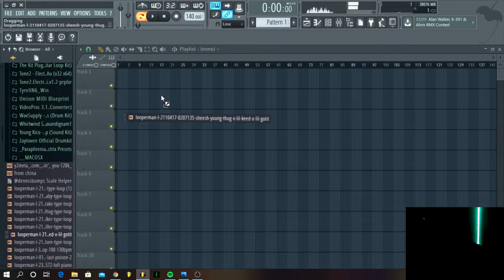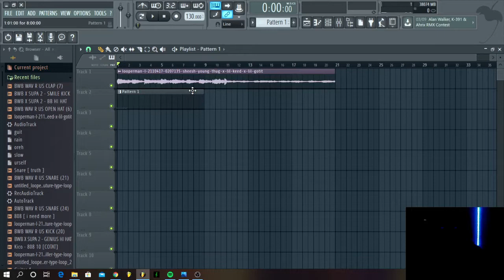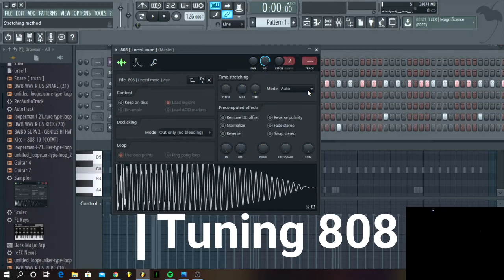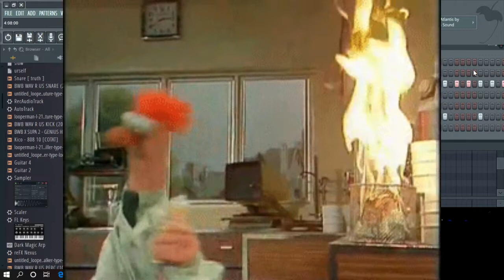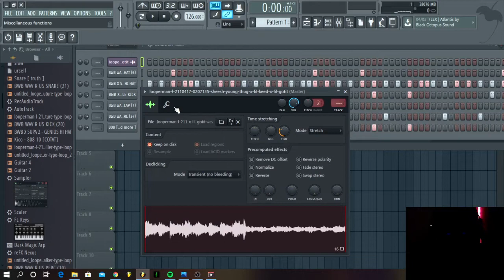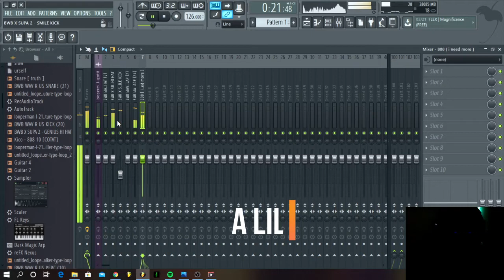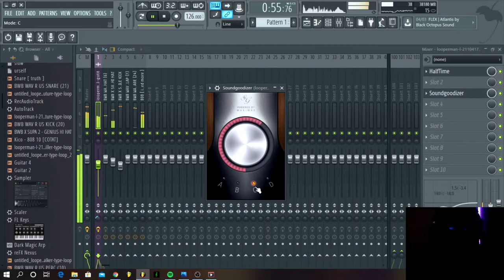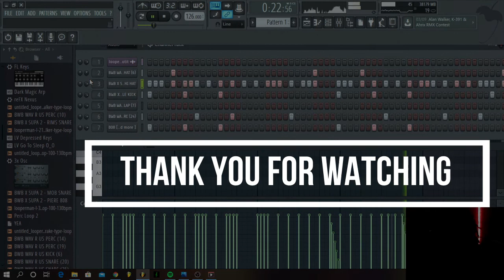How to Make a Banger like SouthSide & Pyrexx for 21 Savage | Fl Studio 12 Sampling Tutorial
Fl Studio 12 Tutorial how to make Banger like Southside & Pyrexx Whippa for 21 Savage Lil Got it and GHerbo

LifeOfLew shows you how to cook up some heat during this Virus Lock down

Lets Get about 10 likes